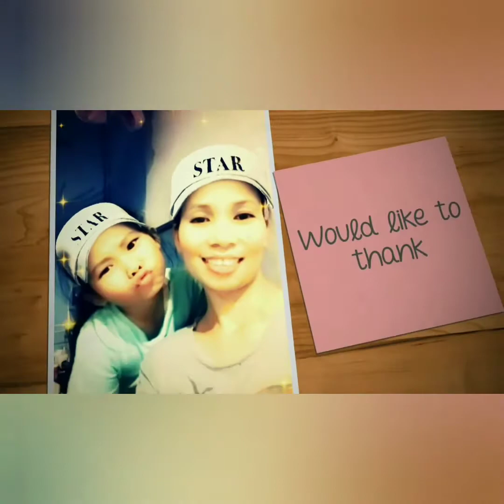Paint by numbers, Playing game!